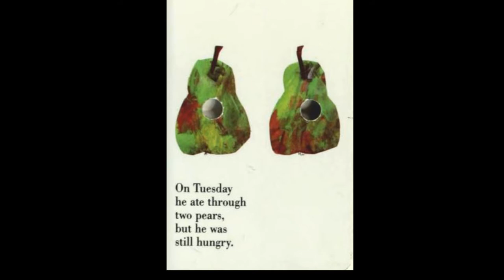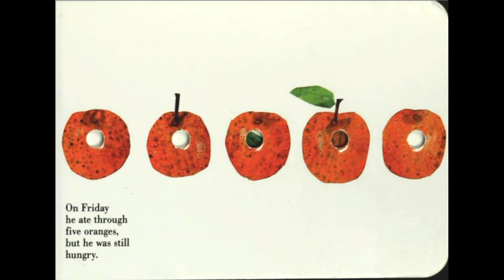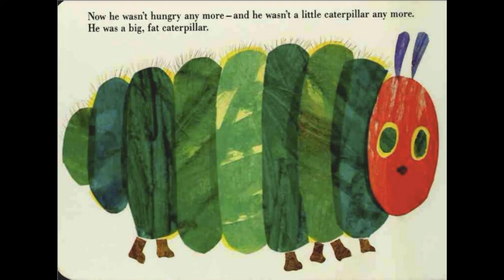The Very Hungry Caterpillar By Eric Carle - Storytime, reading fun, children's books